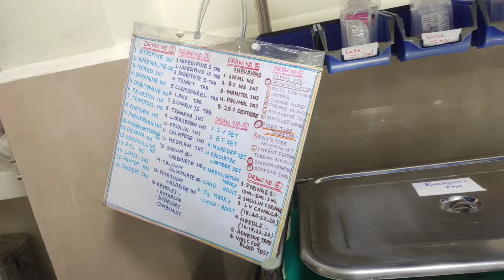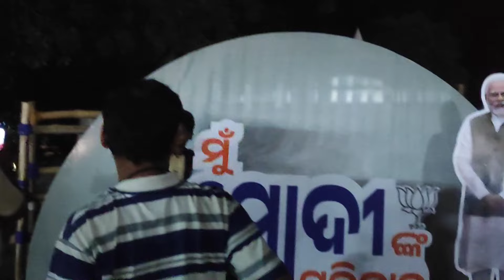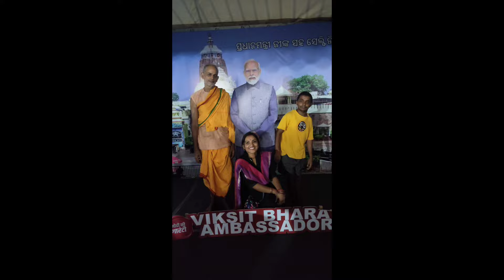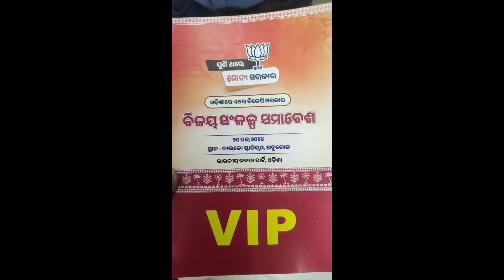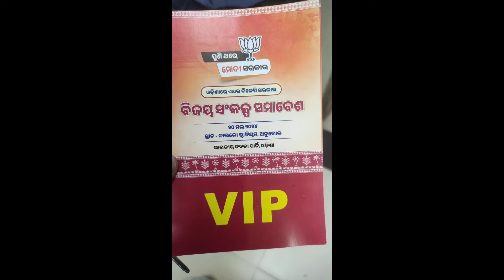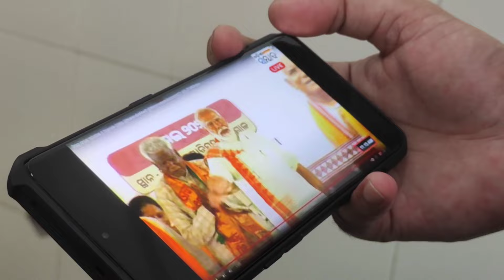ନାଲୋନଗରରେ ପ୍ରଧାନମନ୍ତ୍ରୀ ମୋଦୀ!!କିନ୍ତୁ ମୁଁ ଯାଇ ପାରିଲିନି!! ତଥାପି ବହୁତ୍ ଖୁସି ☺️narendramodi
ନାଲୋନଗରରେ ମୋଦୀ ଅରଣ୍ୟ!! କିନ୍ତୁ ମୁଁ ଯାଇ ପାରିଲିନି!! ତଥାପି ବହୁତ୍ ଖୁସି ☺️narendramodi
Dt:20/05/24#happylifewithentertainment